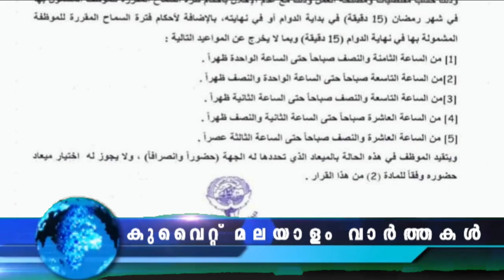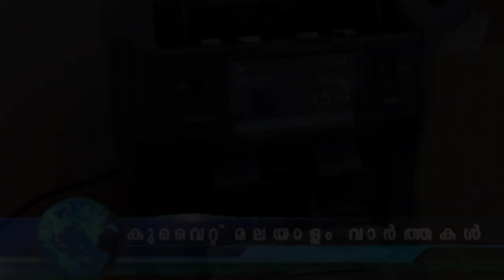Kuwait Malayalam News daily പ്രവാസി കാറുകൾക്ക് നിയന്ത്രണം വരുന്നു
അൽ-മുത്‌ലയിൽ പ്രവാസി തൂങ്ങിമരിച്ച നിലയിൽ സംഭവവുമായി ബന്ധപ്പെട്ട സാഹചര്യങ്ങളെക്കുറിച്ച് അന്വേഷണം നടക്കുകയാണ്

പ്രവാസികൾക്ക് ഇനി രണ്ടിൽ കൂടുതൽ കാറുകൾ കൈവശം വയ്ക്കാൻ സാധിക്കില്ല; പുതിയ തീരുമാനവുമായി ട്രാഫിക് ഡിപ്പാർട്ട്‌മെൻ്റ്